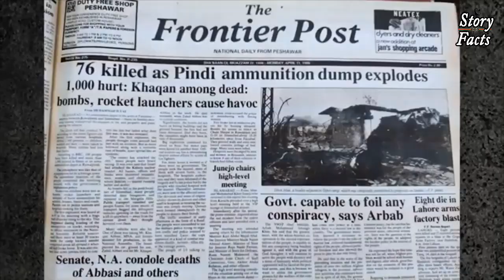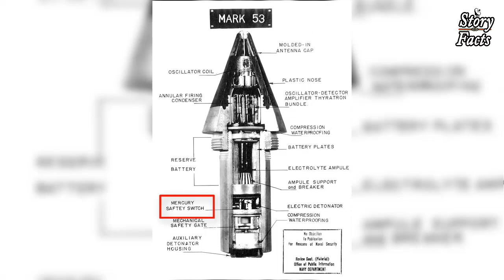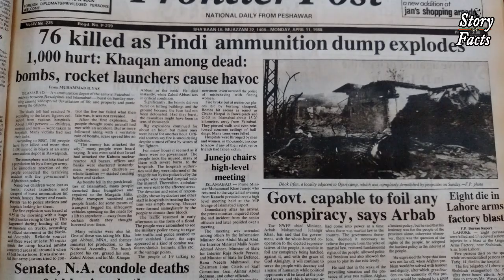The Ojhri Camp Incident Rawalpindi 1988 | Story Facts